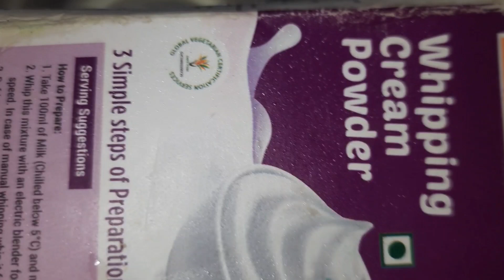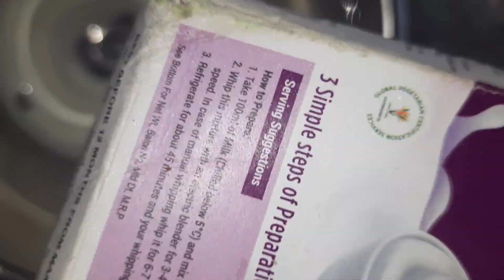Eid vlog || fiya's first eid vlog|| special pudding recipe fiya 😋